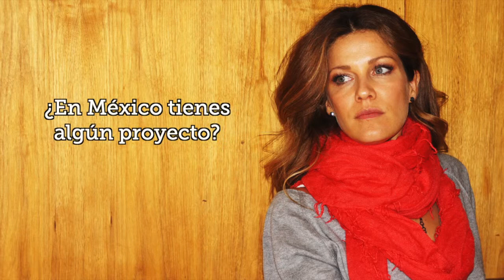Entrevista Jaydy Michel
Jaydy Michel, esta bella mujer mexicana nos platica un poco de su vida y de su incursión en el cine con la película "Ni Pies Ni Cabeza".